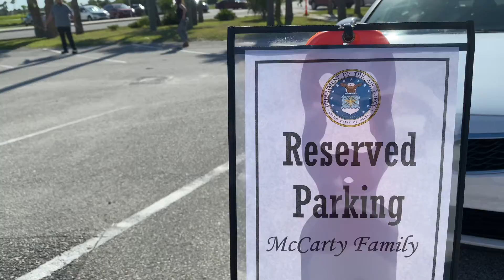MY FATHER-IN-LAW RETIRED FROM THE SPACE FORCE! | A military retirement ceremony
My father-in-law retired from the US Space Force today. He was in the security forces in the US Air Force for 32 years! We are all so proud of him and his accomplishments! This was really fun to watch and be apart of!
-Thea